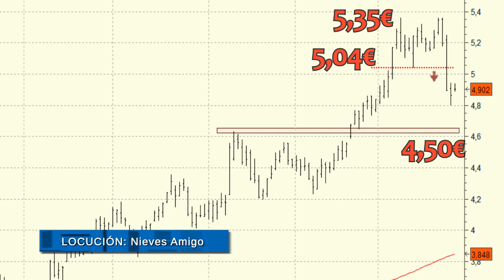Análisis técnico de IAG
A medio y largo plazo su aspecto técnico es impecable. El valor ofrece unos impecables niveles de acumulación por lo que todo nos hace pensar en la continuación de las subidas en los próximos meses.